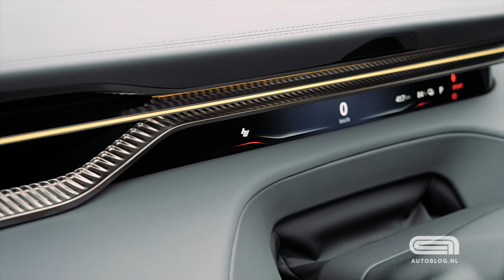Lotus Eletre S rijtest: werk aan de winkel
Rijden met de Lotus Eletre. Komen de genen van een echte Lotus naar voren, of weet deze sportieve elektrische auto het toch niet waar te maken? Check het in deze rijtest video

00:00 Intro
00:28 De Lotus Eletre
03:50 Techniek
06:01 Het laden
07:52 Actieradius en varianten
10:25 Exterieur
16:!5 0-100 km/u
17:05 Het rijden
20:14 Interieur
21:07 Prijs
27:27 Conclusie